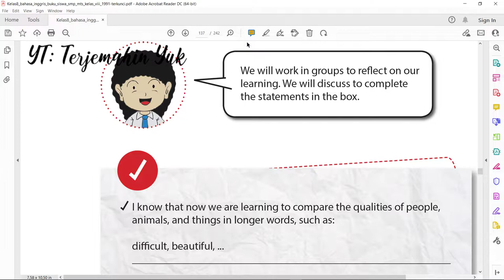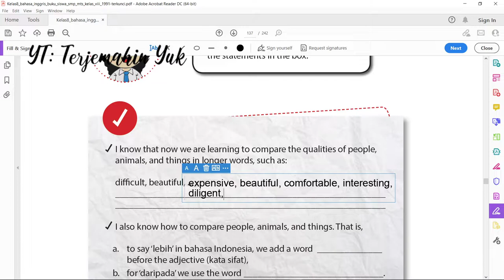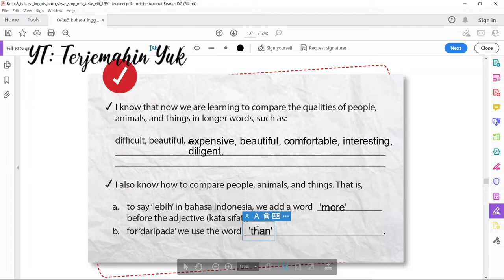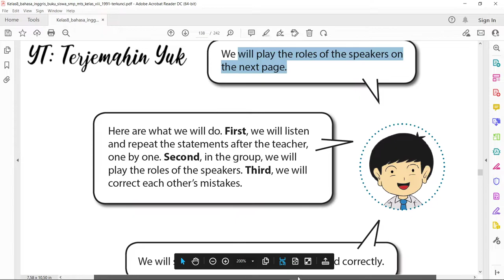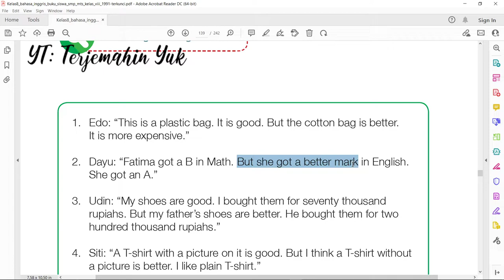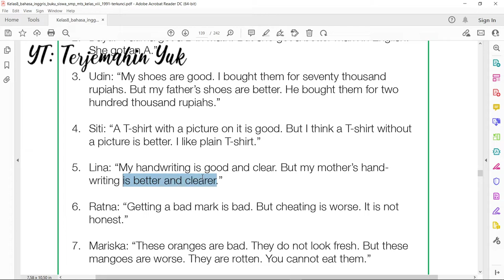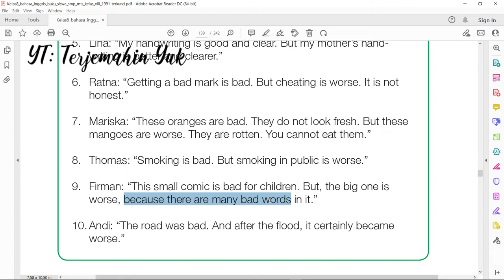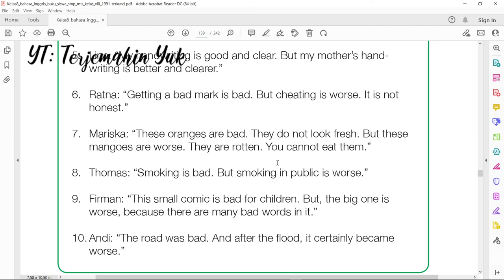Terjemahan Buku Bahasa Inggris SMP Kelas 8 halaman 130-132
Pada halaman 130 menyelesaikan tugas yaitu menyimpulkan apa yang sudah dipelajari pada halaman sebelumnya. Kita telah mengenal kata sifat atau adjective yang lebih panjang seperti difficult, beautiful, expensive, comfortable, interesting, dan diligent.
Note: maaf, kata beautiful terulang kembali :(
Pada halaman selanjutnya yaitu halaman 131 sampai 132 kita belajar bagaimana menggunakan kata better dan worse.